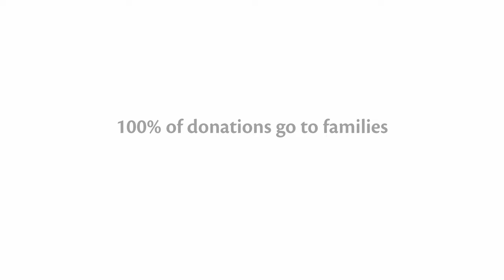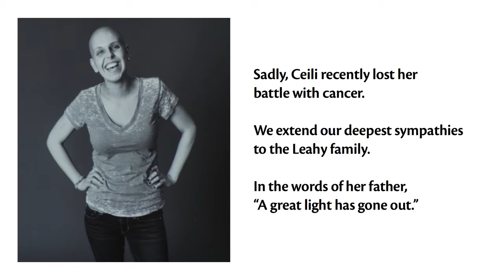TERAVERDE CARES: MBA Open Doors Foundation